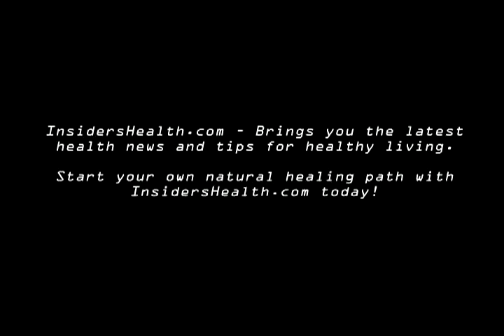Cell Phones Kill Bees and Transplanting Diseased Organs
Today on IHTV we talk about the connection between cell phone use and the decline of one of our most important natural allies, the honeybee. Findings show that the location of cell phone towers adversely affects bees which pollinate a large percentage of our food crops. In other news, the health care system has made another fatal mistake, transplanting a heavy smoker's lungs into a 28-year old who received the transplant and died six months later of pneumonia.  IHTV-40